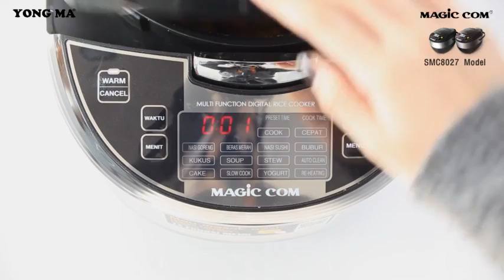Resep Sup Labu Manis menggunakan SMC 8027 YongMa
Memasak Sup Labu Manis

Hari ini kita akan memasak Sup Labu Manis yang manis dan lezat menggunakan SMC 8027 Digital Rice Cooker Yong Ma~

Bagaimana? Anda ingin mencoba memasak dengan cara yang mudah menggunakan Digital Rice Cooker Yong Ma?!